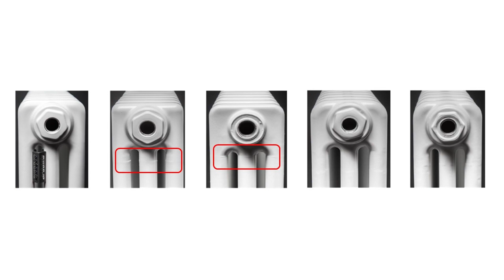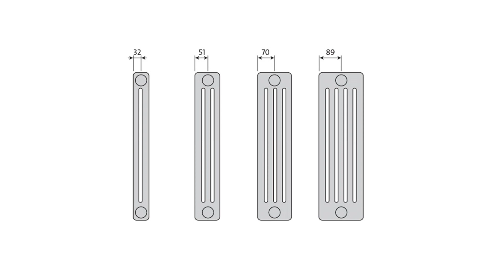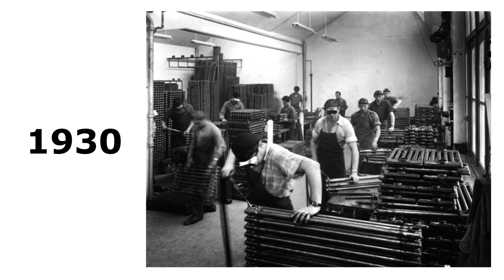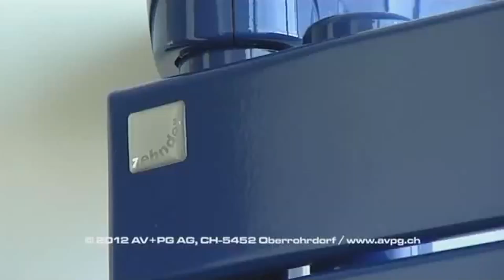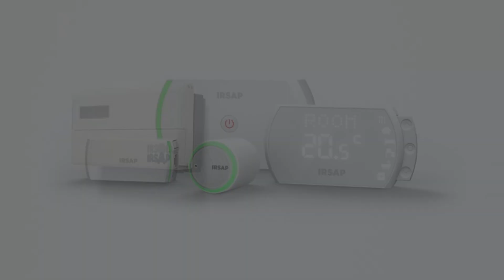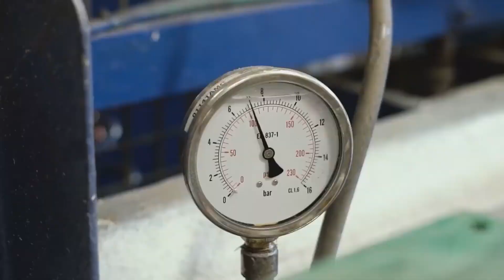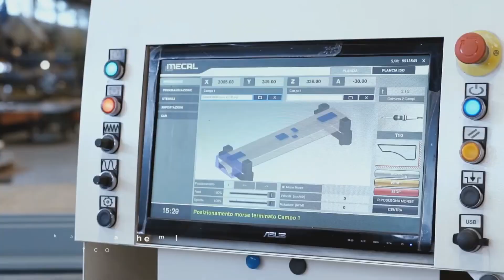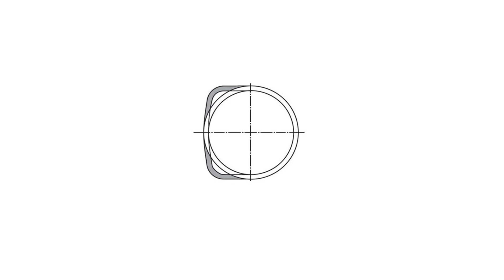Огляд трубчастих радіаторів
Все про трубчасті сталеві радіатори. . Які вони бувають, як виробляються, основні переваги та огляд виробників.

Зміст:
00:00 Вступ
00:37 Конструкція та особливості
01:23 Arbonia
02:36 Zehnder
03:39 IRSAP
04:44 BEMM
05:43 Cordivari
06:29 DL Radiators
07:04 Purmo